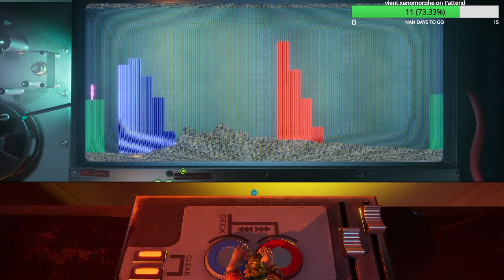It Take Two part 12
Cody et May, un couple au bord de la rupture transformé en poupées par un sortilège. Pris au piège dans un univers fantastique où l'imprévisible les attend à chaque tournant, ils vont devoir tenter ensemble de sauver leur relation brisée.

Maîtrisez des compétences uniques et liées dans chaque nouveau niveau. Entraidez-vous pour surmonter des obstacles inattendus et traverser des moments désopilants. Bottez les fesses velues d'écureuils gangsters, pilotez des sous-vêtements, jouez les DJ dans une discothèque bondée et faites du bobsleigh dans une boule à neige magique. Découvrez une histoire sincère et hilarante, où narration et gameplay s'entremêlent en une expérience métaphorique unique.
Redif de live en co op avec Terralie .